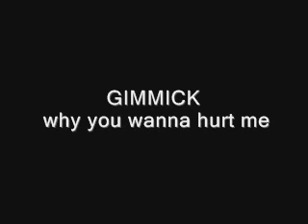GIMMICK why you wanna hurt me